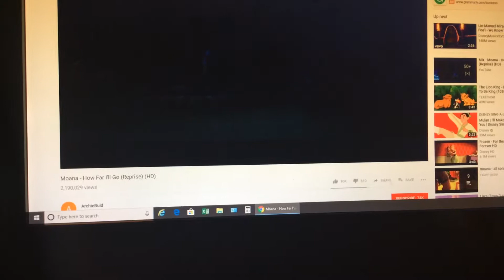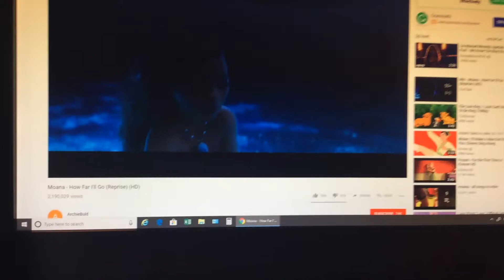Moana How far I’ll go reprise | Disney junior song